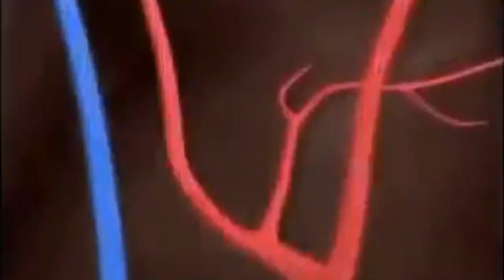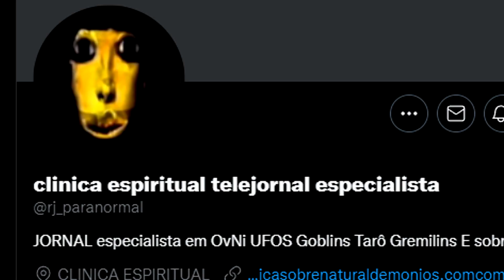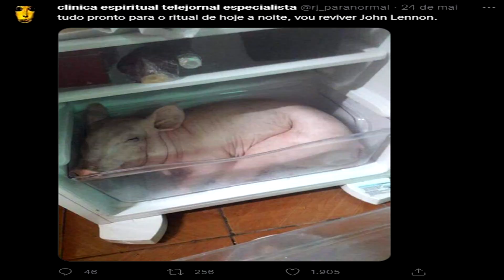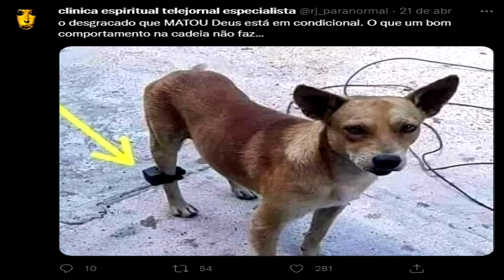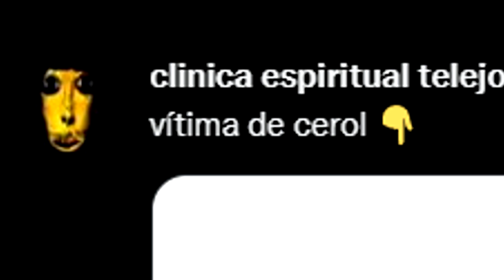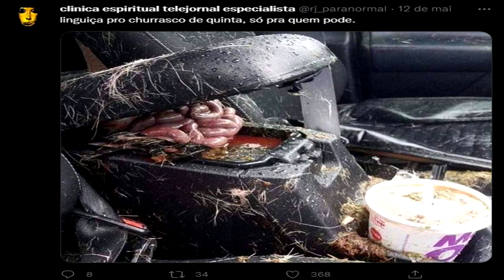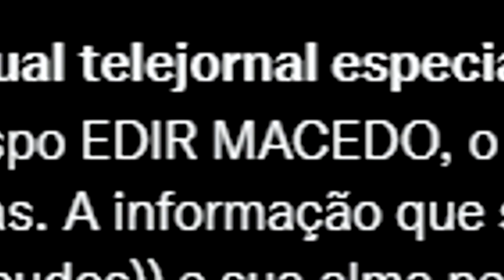esse vídeo é AMALDIÇOADO